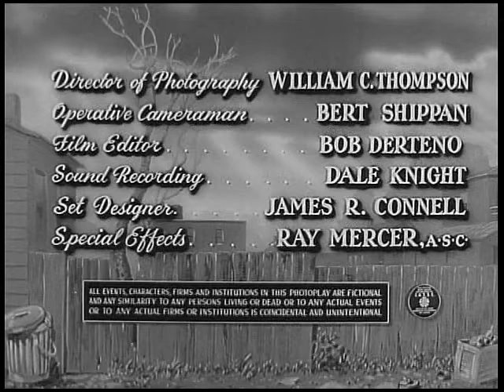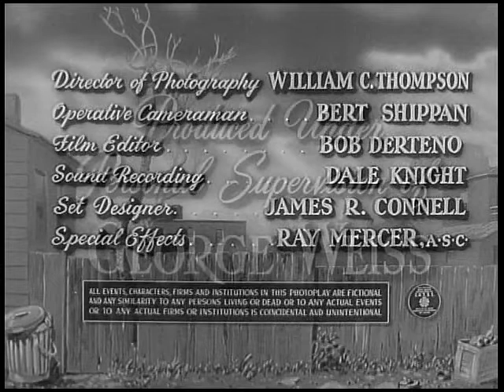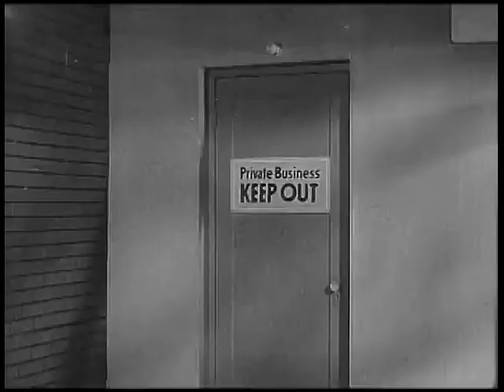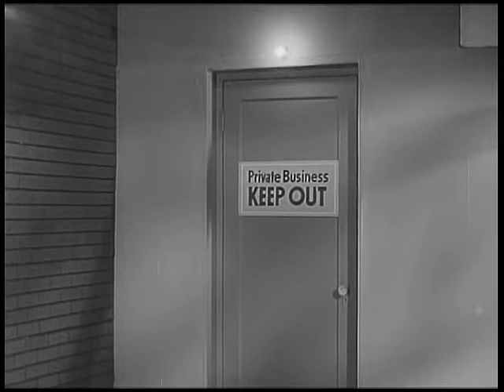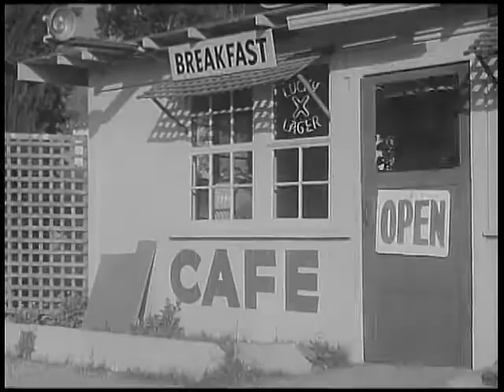1954 GIRL GANG - Joanne Arnold, Timothy Farrell - Full movie - Bad teens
Starring Joanne Arnold, Timothy Farrell, Harry Keaton, Lou Monson, Mary Lou O'Connor, Mildred Kalke and Norman Stanley. Directed by Rovert C. Dertano.

The 1954 exploitation cheapie, GIRL GANG, was a lurid, exploitation cheapie about a sleazy gangster who has a gang of young girls commit robberies and prostitution for him by getting them hooked on drugs.